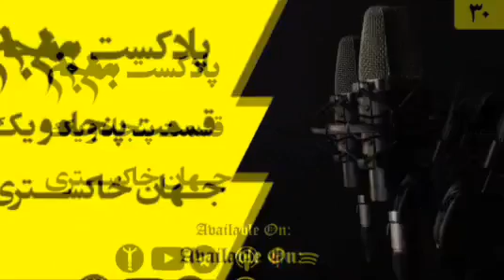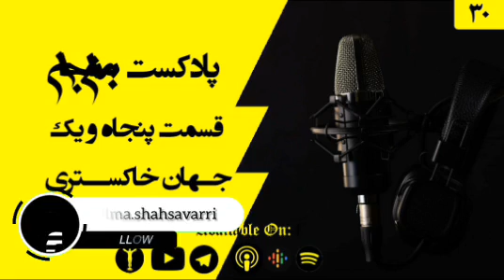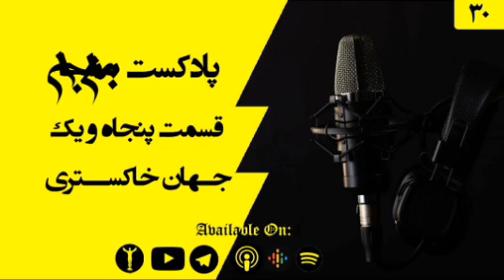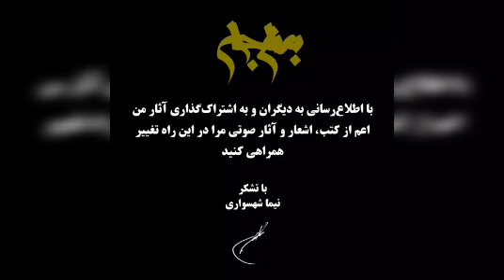پادکست به نام جان - قسمت پنجاه و یکم جهان خاکستری - نیما شهسواری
قسمت پنجاه و یک : جهان خاکستری

پادکست به نام جان به صورت ویژه‌ برنامه با موضوعات مختلف و همچنین به صورت قسمت‌های پادکست به نام جان پیرامون مرام آرمانی منتشر می‌شود

جهان خاکستری

عناوینی پرتکرار را هربار می‌شنویم و بی‌تامل آن را پذیرفته‌ایم و جهان خاکستری و از یاد بردن سیاهی و سپیدی‌های دنیا بدل به روشن‌فکر بودن جماعتی شده است بی‌آنکه دریابیم با فرض خاکستری بودن دنیا باز هم سپیدی و سیاهی جهانمان را در برگرفت و این خلط جهان را خاکستری کرد

برنامه‌ی به نام جان قصد دارد تا درباب مباحث مهم باورها و دغدغه‌های دنیایمان به زبان ساده و بداهه سخن بگوید

این برنامه به صورت هفتگی منتشر خواهد شد

آمازون موزیک

با تشکر
نیما شهسواری